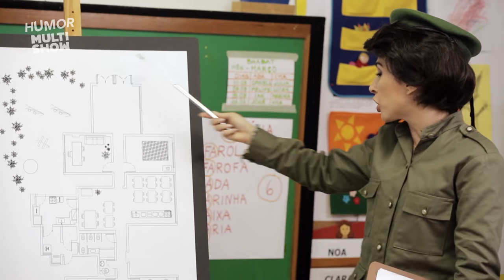Mãe neurótica - Tatá Werneck - Sem Análise - Humor Multishow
Mãe neurótica (Tatá Werneck) propõe sistema de segurança novo na escola de sua filha.

Pra você que se diverte assistindo ao Multishow, selecionamos o melhor da nossa programação pra te fazer morrer de rir! Bem-vindo ao nosso canal "Humor Multishow". Lançamos vídeos todas as terças e sextas, às 11h, aqui no YouTube.